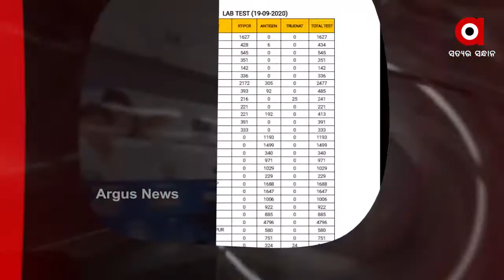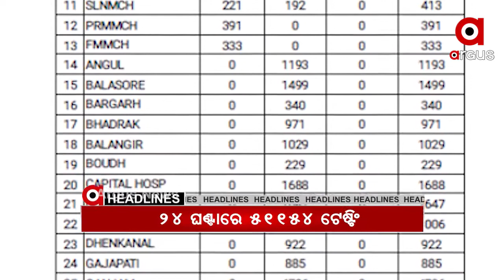Argus Update News 10am